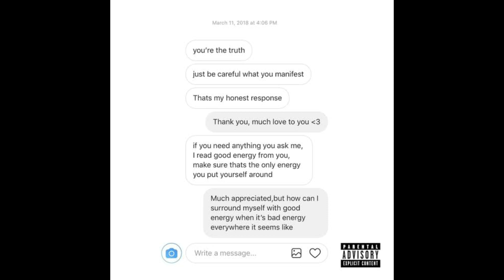JUICE WRLD Pode ter ido Embora, mas SUAS MÚSICAS serão ETERNAS (RIP JUICE WRLD) 💔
Eu tô muito triste, sério mesmo, Juice Wrld era o Melhor, e sempre será!